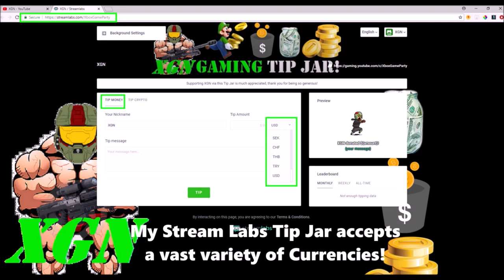Halo 5 Wasp Gunner Mastery Commendation pack opening, Oni and Hannibal Wasp gameplay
Halo 5 Wasp Gunner Commendation pack opening, Oni and Hannibal Wasp gameplay. Watch how I complete the Wasp Gunner Mastery Commendation to unlock the Wasp Gold pack opening. Watch Pro Wasp gameplay and outplays with the Oni and Hannibal Wasp in Warzone Turbo mode in Halo 5 Guardians.